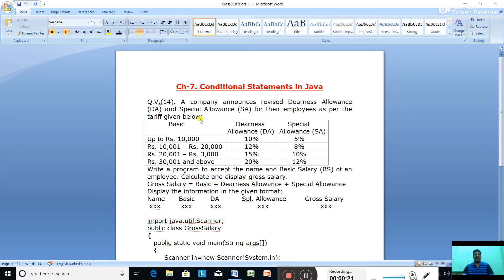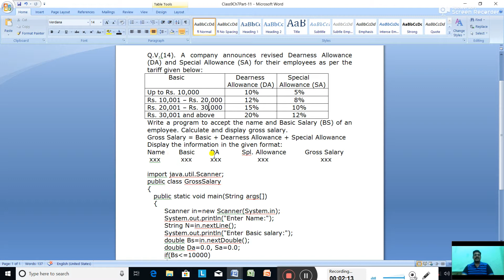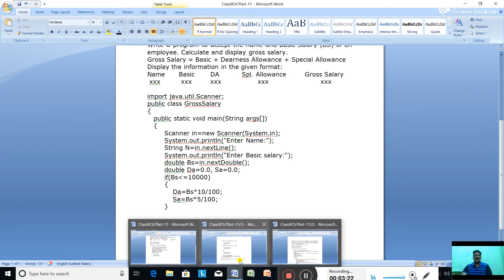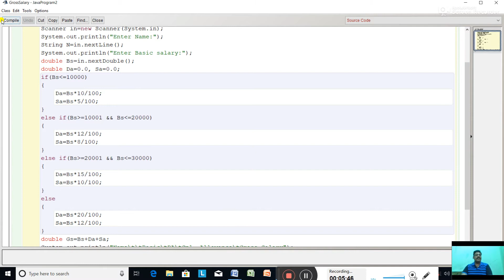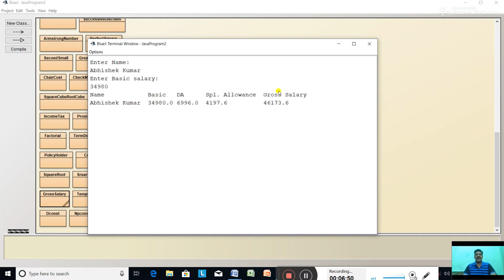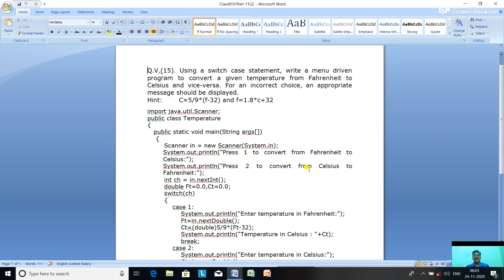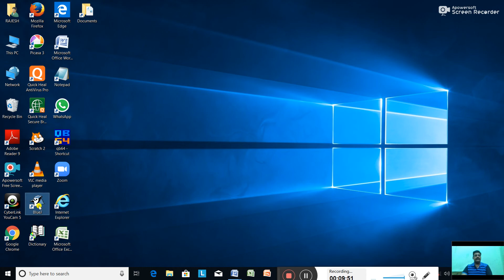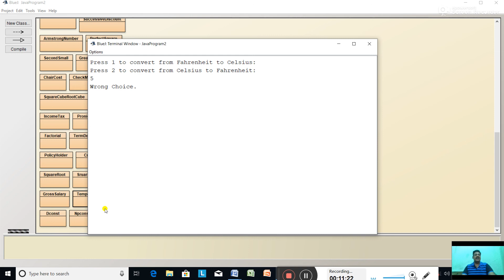Date-25/11/2020. Class-9. Computer Applications. Ch-7, Conditional Statements in Java. Part-11.